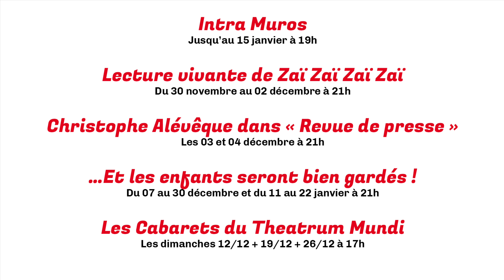À l'affiche en décembre 2021 !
Au Théâtre Comédie Odéon en décembre 2021 :

* Intra Muros d'Alexis Michalik
* Lecture vivante de Zaï Zaï Zaï Zaï
* Christophe Alévêque dans « Revue de presse »
* …Et les enfants seront bien gardés !
* Les Cabarets du Theatrum Mundi
* L’Ile au trésor
* Soirée spéciale – 31 décembre : 4 spectacles + 1 dîner spectacle